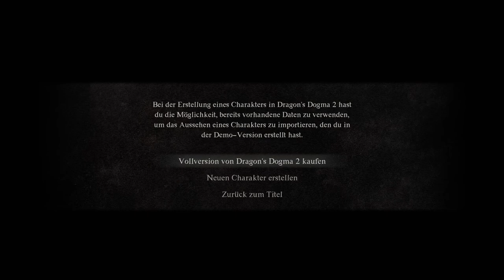Dragon's Dogma 2 - E000 - Der Charakter Editor ⚔